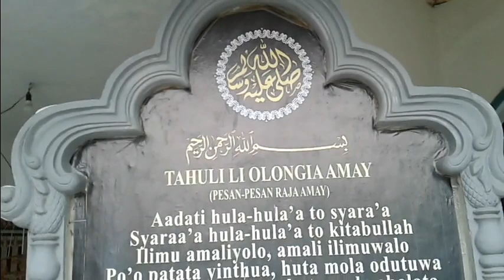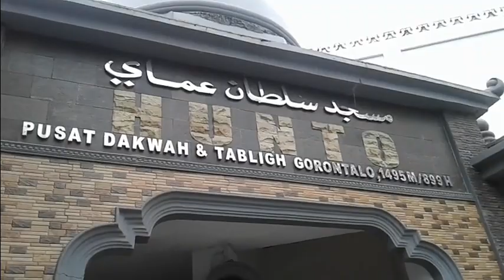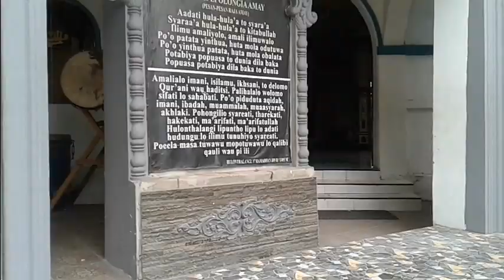Pertama kali kurma di gorontalo berbuah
ternyata pohon kurma juga bisa berbuah di indonesia dan salah satunya kurma yang ada di depan mesjid '' HUNTO '' mesjid tertua di gorontalo sudh berbuah.
trima kasih.
selamat menonton.!